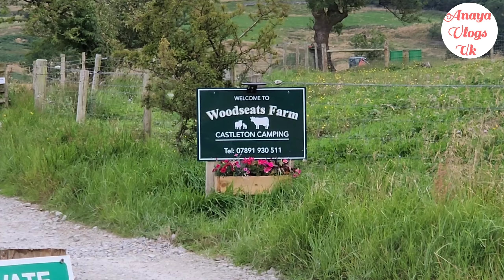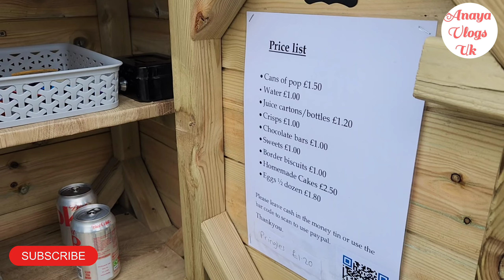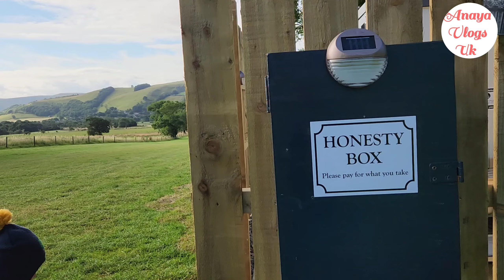London To Scotland Camping || Our 1st Campsites || Summer Holidays in Peak District || Castleton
Best Campsites in Peak District || Enjoying Summer Holidays  || Castleton Camping || Hope Valley
Enjoying Summer Holidays || Our 1st Campsites || Best Campsites in Peak District ||Castleton Camping

Anaya.Vlogs Uk

camp castleton
 castleton

hope valley, hope valley set, 42.
peak district campsites, peak district camping, camping peak district, peak district wild camp, visit peak district, peak district, peakdistrict, peak